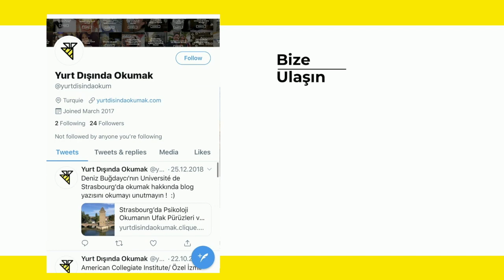Hollanda Başvuru Süreci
Breda University of Applied Sciences'da 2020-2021 eğitim öğretim yılında öğrenim görecek olan, 2020 İzmir Özel Amerikan Lisesi mezunu Melissa Vanmannekes, kendisinin de geçtiği Hollanda üniversite başvuru sürecinin en son halini bizlerle paylaştı.

Videoda bahsedilen linkler

Hollanda'da finans, harçlık vs gibi şeyler için tüyolar veren websitesinin linki

Videoda cevaplanan sorular
0:20 CV önemli mi?
1:04 Not ortalaması önemli mi?
1:20 Hollanda’daki üniversitelerde burs imkanı nasıl?
1:52 Hollanda’da eğitim almak için özel lise mezunu olmak gerekiyor mu?
2:04 Hollanda’da okumak için YKS’ye girmek zorunlu mu?
2:43 Hollanda’da eğitim ücretli mi?
3:16 IELTS ve TOEFL puanının kaç olması gerekiyor?
3:35 Hollanda’ya başvurmanın en iyi yanı nedir?
3:56 Hollanda’da yaşarken Flemenkçe bilinmesi gerekiyor mu?4.20 Studielink nasıl bir sistem?
6:04 Kabulüm geldikten sonra ne yapmalıyım?
6:42 Hollanda’da okumadan önce bilinmesi gerekenler
7:35 Bize ulaşın